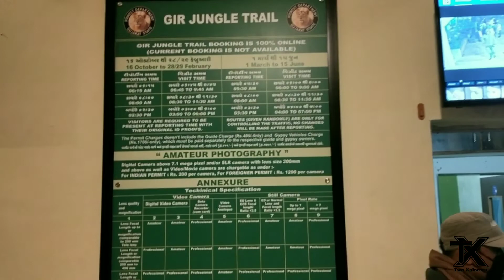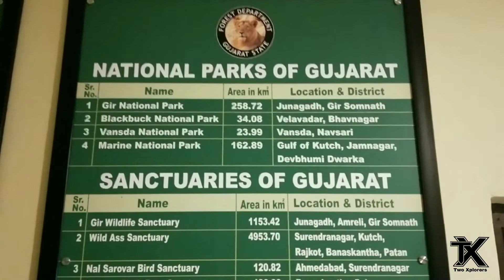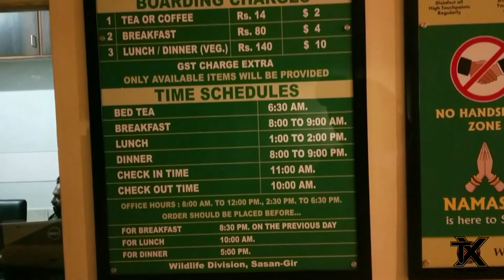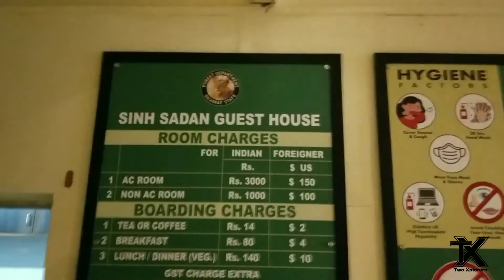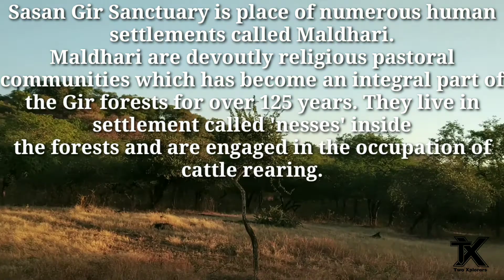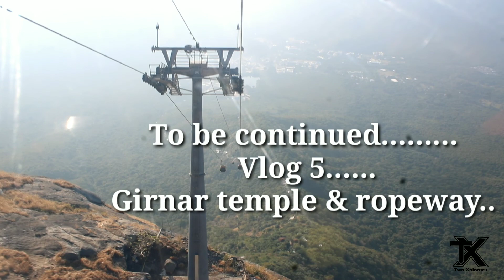Gir Lion safari | A Home of Asiatic Lions | Sasan gir | Gir National Park | Jungle Safari